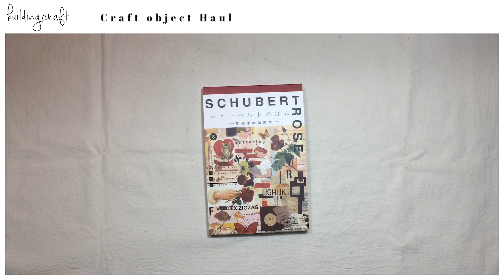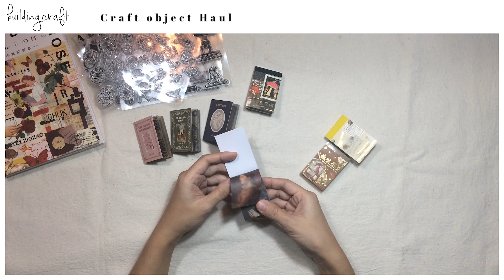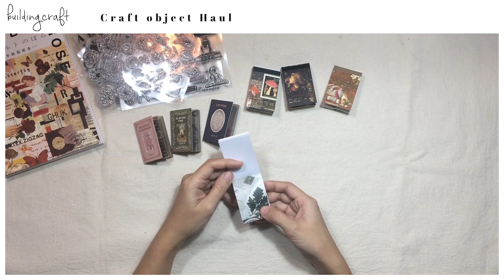Haul || Mini haul || craft object || Journal Kit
They're for my journal and small craft